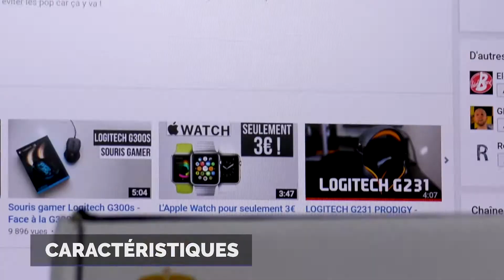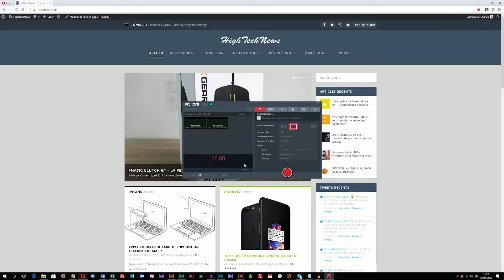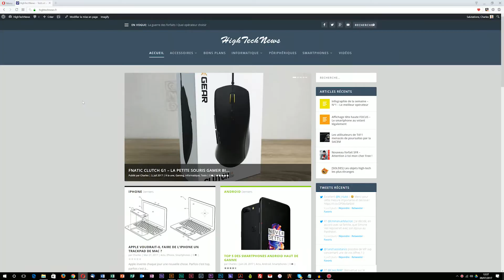FNATIC RUSH G1 Le clavier des vrais gamers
Test du clavier FNATIC RUSH G1, le clavier des vrais gamers !

Nous soutenir sur Tipeee est important, cela nous permet d'améliorer notre travail, en achetant du nouveau matériel, et en vous proposant des concours, des rencontres, des Skype, des événements en direct, ...

►__MON SETUP :__◄

► Carte Graphique

► Carte Wi-Fi